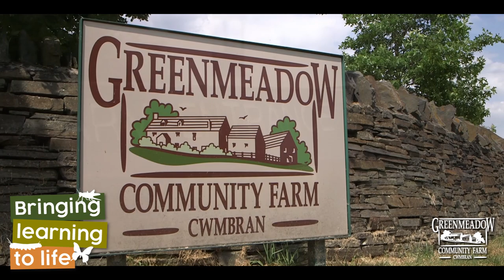Greenmeadow Community Farm, Cwmbran Promo Film 2018